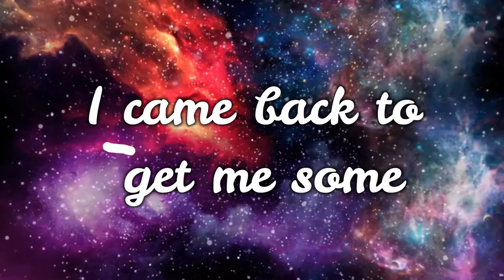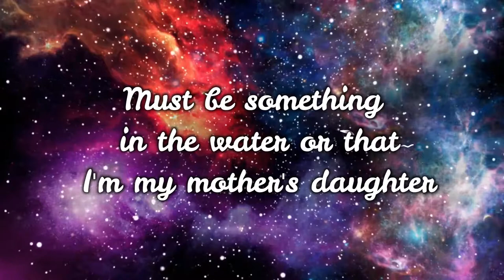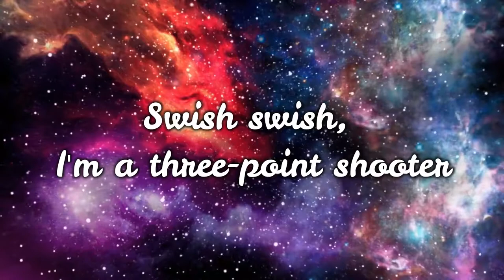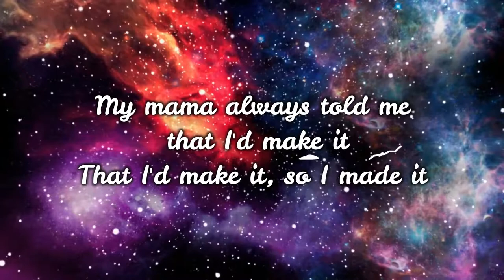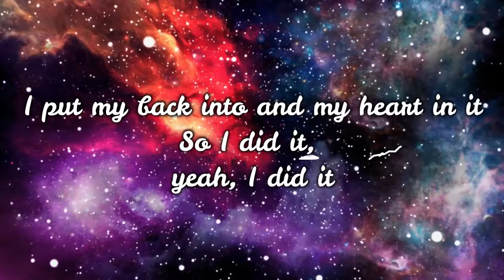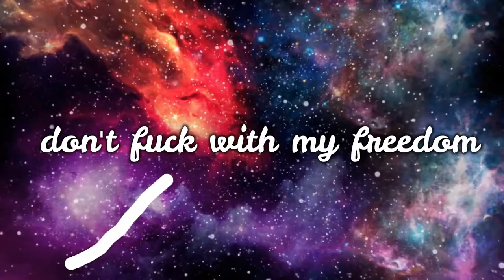Miley Cyrus – Mother's Daughter (Lyrics)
Hallelujah, I'm a freak
I'm a freak, hallelujah
Every day of the week I'ma do ya
Like I want to
I'm a Nile Crocodile, a Piranha

Oh my God, she got the power
Oh, look at her, she got the power

So-so, so don't fuck with my freedom
I came back to get me some
I'm nasty, I'm evil
Must be something in the water or that I'm my mother's daughter
Don't fuck with my freedom

So, back up, back up, back up, back up, boy, ooh
Back up, back up, back up, back up, boy, ooh

Hallelujah, I'm a witch
I'm a witch, hallelujah
Swish swish, I'm a three-point shooter
I blow through ya
Like a hot wind out in the bayou, ya

Well, look at her, she got the power

My mama always told me that I'd make it
That I'd make it, so I made it
I put my back into and my heart in it
So I did it, yeah, I did it
My mamma always told me that I'd make it

Oh my God, oh my God
Swish swish, motherfucker

Source: LyricFind

Songwriters: Miley Cyrus / Andrew Wyatt / Alma-Sofia Miettinen

Mother's Daughter lyrics © Sony/ATV Music Publishing LLC